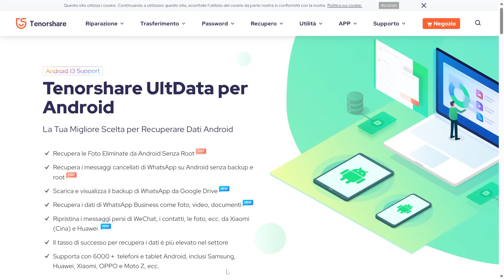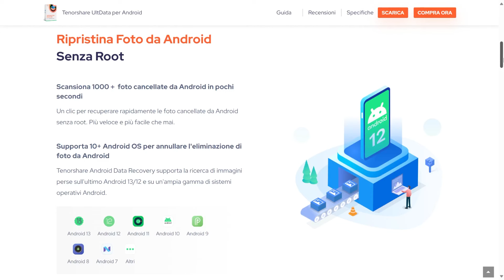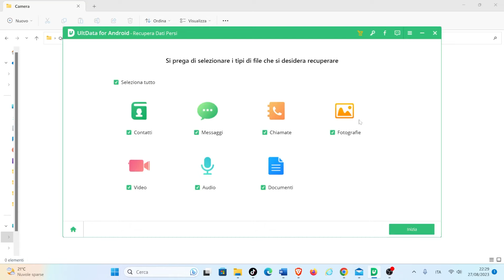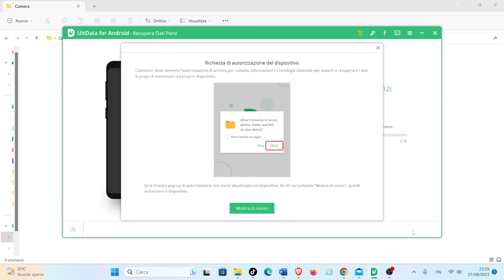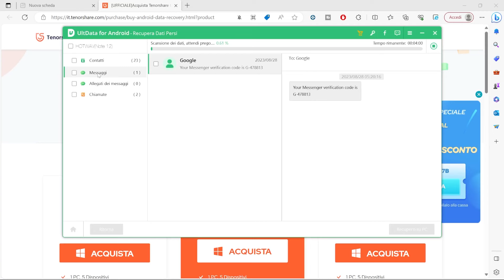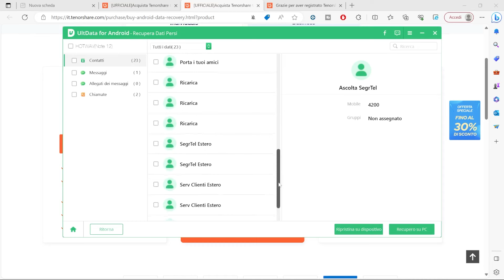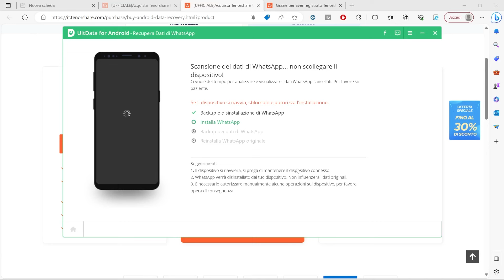Recupera chat WhatsApp contatti cancellati da smartphone Android Tenorshare UltData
In questo video  vedremo un software per recuperare chat di WhatsApp, sms e contatti cancellati

Brano
Nekozilla
Artista
Different Heaven